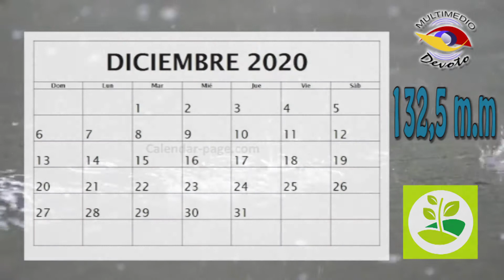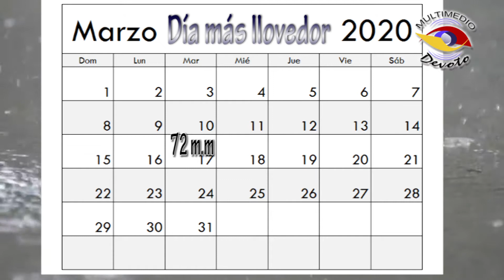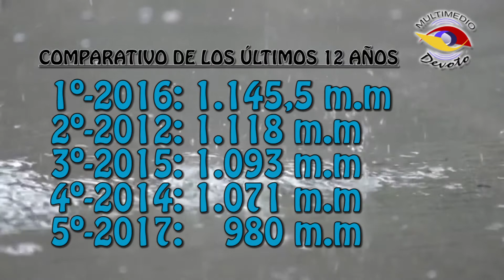Estadísticas de Lluvia 2020 en Devoto-Córdoba